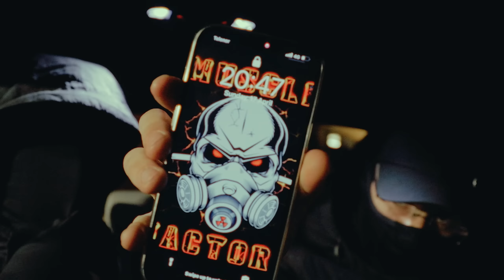Louis x La Crl - À la base (OFFICIAL VIDEO)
Lyrics: Louis, La Crl
Mix / Master: Cogu
Recording Engineer: Demaulbeats
Beat: Cellulaire, Kiram

Director of photography: Cogu
Post Production / Edit: Cogu
Colorgrading: Cogu, GrooYa
Photos: Cogu, GrooYa

Title Design: Kimify